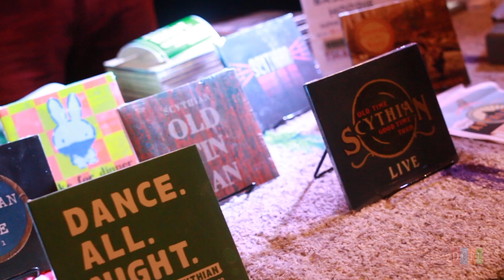Romp 2017 - Day 4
Saturday highlights of ROMP 2017 by DCPL